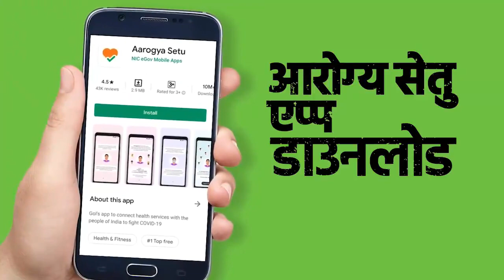Get Aarogya Setu App and combat COVID-19!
For App Download -